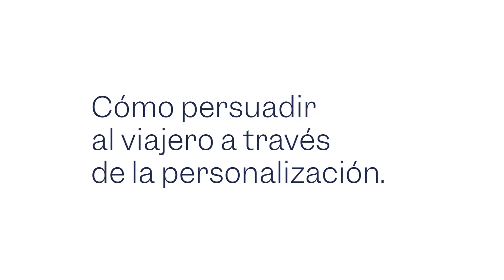Cómo persuadir al viajero a través de la personalización con Jesús Ramón | Entrevistas Hosteltur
Entrevistamos a Jesús Ramón para que nos explique dónde comienza la personalización de la experiencia del viajero y en qué nos podemos basar para ponerla en marcha.